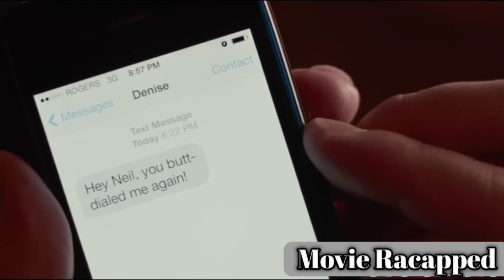A Spiritual cult wants to kill this boy || movie Recapped #9